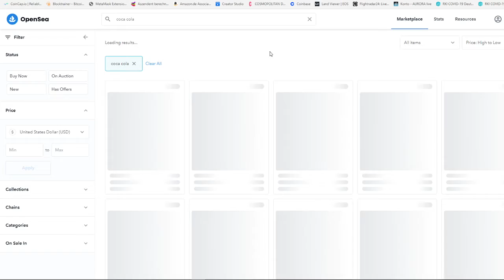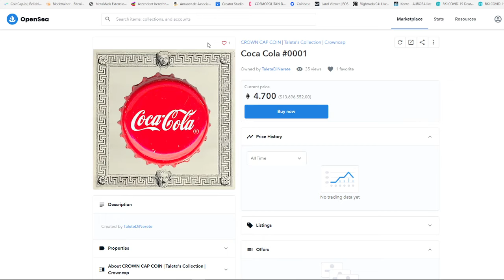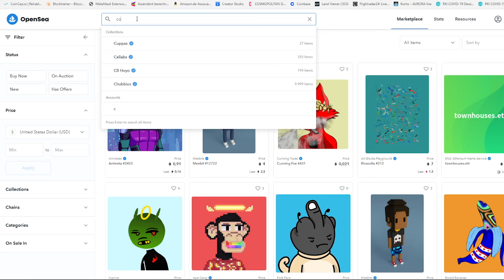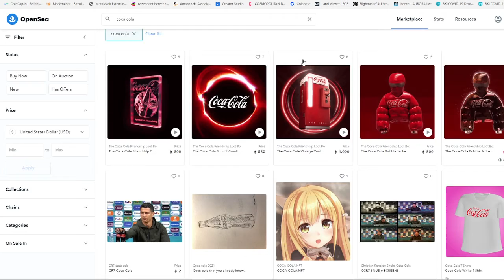NFT COCA COLA Crypto cocacola Blockchain for sell 10000K?